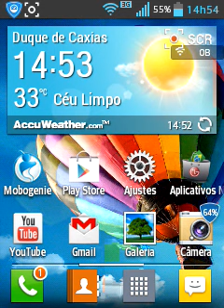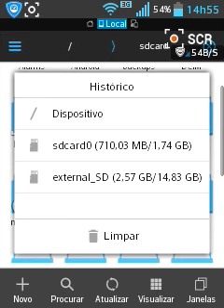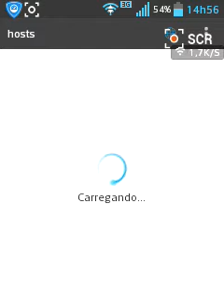"Não e possivel conectar" resolvido (ROOT)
So funciona se vc tiver root